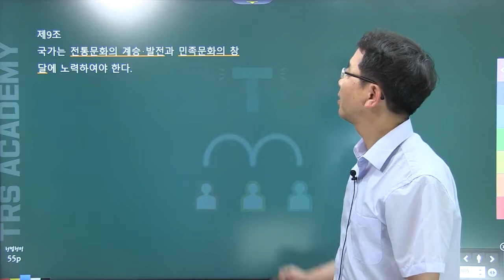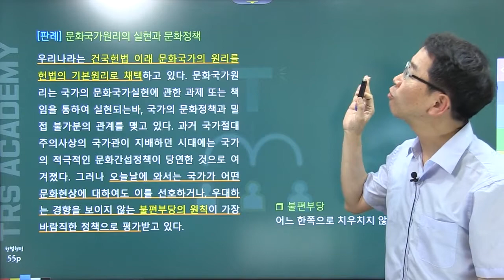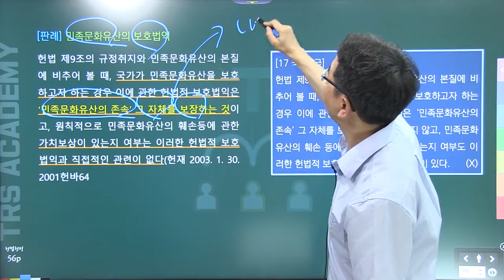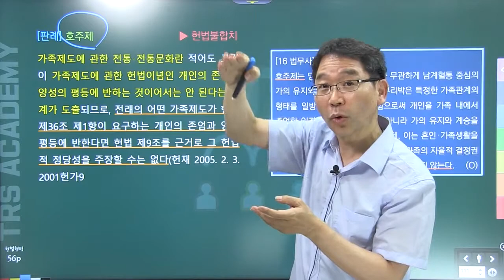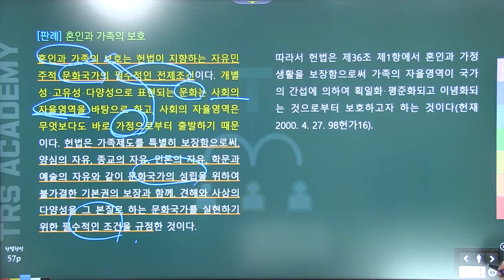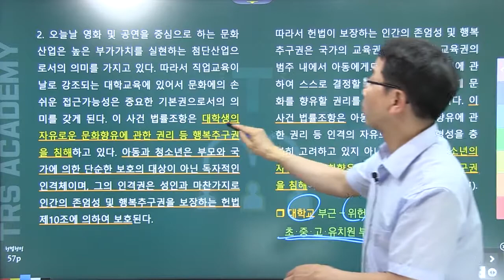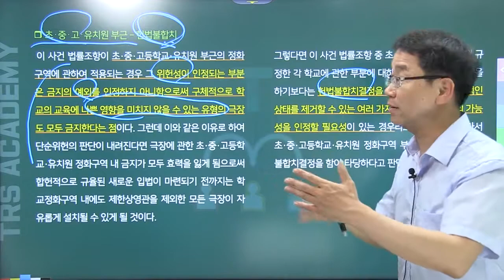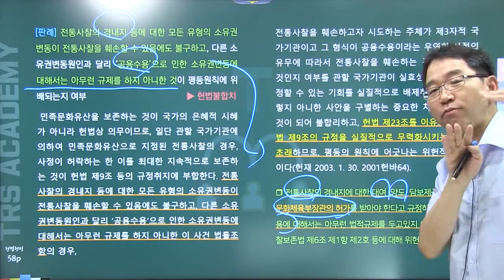TRS헌법 판례집중강의 헌법 제9조